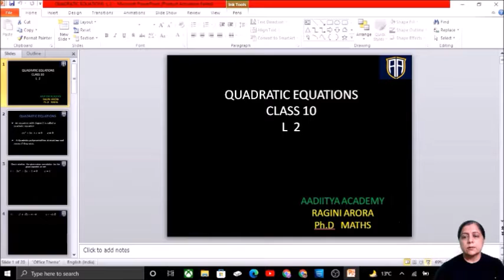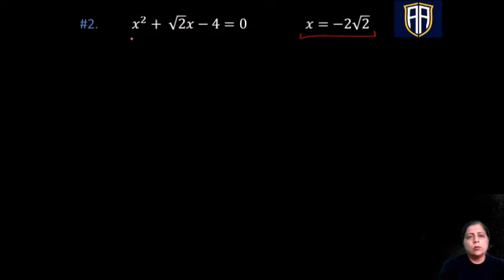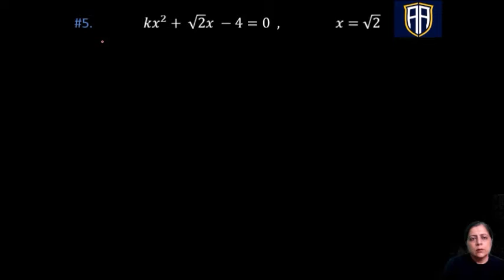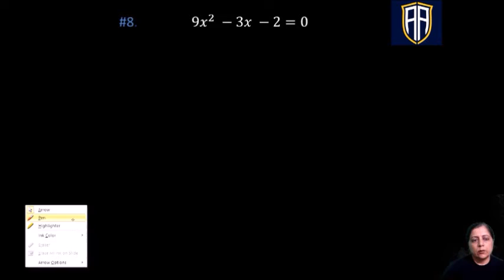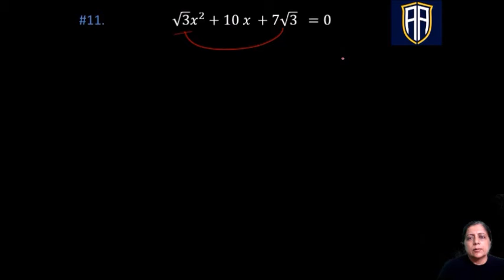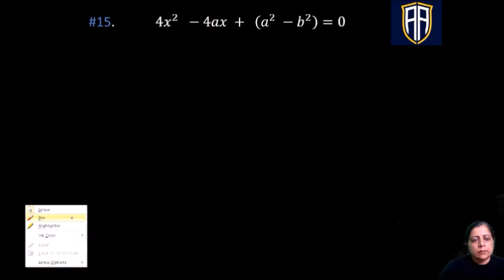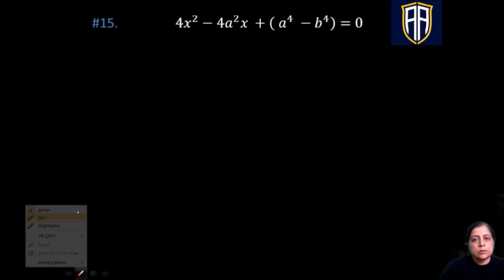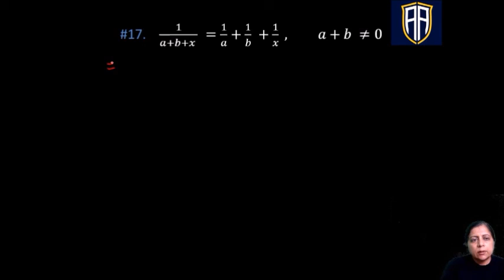QUADRATIC EQUATIONS LECTURE 2 CLASS 10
QUADRATIC EQUATIONS ,# FACTORISATION, # MIDDLE TERM SPLIT METHOD, RD SHARMA QUESTIONS